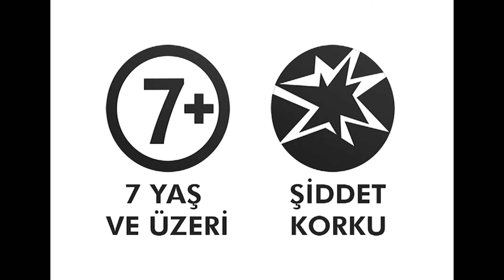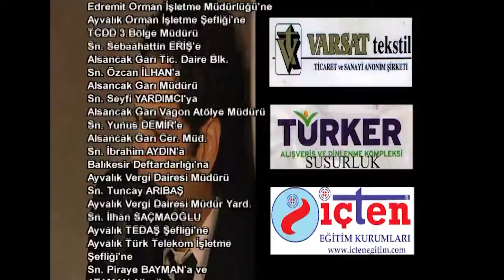Kırık Kanatlar 34.Bölüm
Yeni kurulan Cumhuriyet’i parçalamak isteyen hainlerin planladığı suikast girişimi; Sedat, Şahin ve Nevzat tarafından başarıyla bertaraf edilmiştir. Mustafa Kemal Paşa artık İzmir’dedir. Rahip Fred, Ermeni suikastçılar Armen ve Vartan‘ın başarısızlığının faturasını yine onlara kesmiştir. Ancak Fred, kirli oyunlarından vazgeçmek niyetinde değildir. Bunu Sedat da bilmektedir. İki suikastçı öldürülmüş ancak üçüncüsü hala dışarıdadır. Nevzat bu karmaşada gördüğü Şahin’in de gizli teşkilat için çalıştığını öğrenmekte gecikmez.

Anadolu’nun kabuk değiştirdiği, yeni bir kadere doğru ilerlediği bir dönem, Ankara’da Büyük Millet Meclisi Mustafa Kemal’i Meclis Başkanı ve Başkomutan seçiyor. Ülke Kurtuluş Savaşı’na girmek üzere. Gençler askere yazılıyor, insanlar bu savaşa mali destek sağlamak üzere varını yoğunu teslim ediyor.

Özge Özberk - Nazlı
Sermiyan Midyat - Yüzbaşı Şahin
Cansel Elçin - Yüzbaşı Cemal
Begüm Birgören - Ayşe
Mehmet Ali Nuroğlu - Nevzat
Şemsi İnkaya - Muhtar
Türkü Hazer - Zeynep
Saygın Soysal - Çavuş Yunus
Tolga Tecer - İttihatçı
Berk Hakman - Hristo
Ceren Şekercioğlu - Leyla
Ali Ulvi Hünkar - Mustafa Kemal